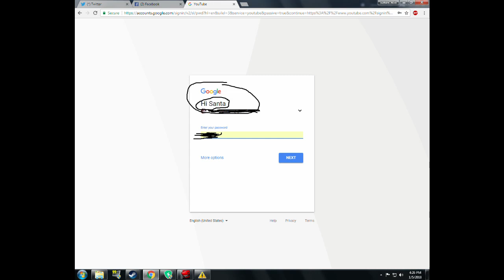Little Bill nigga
Yes it was man